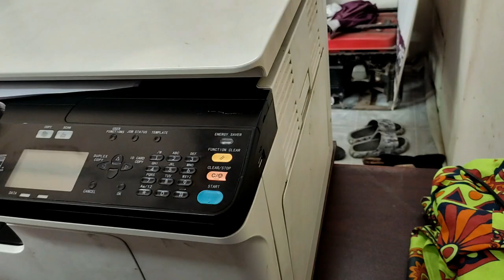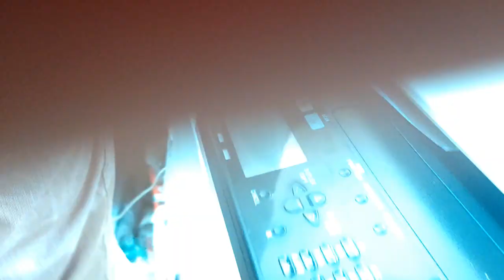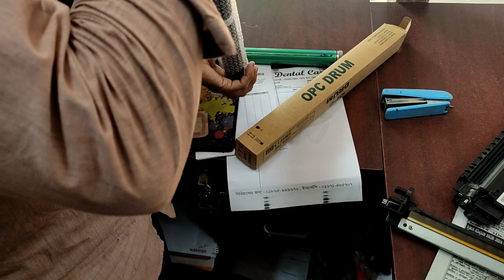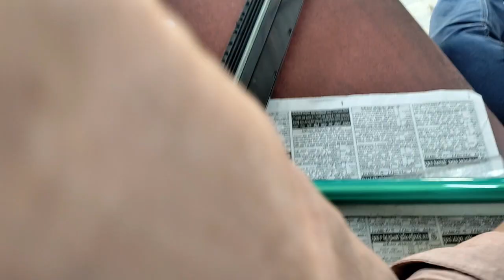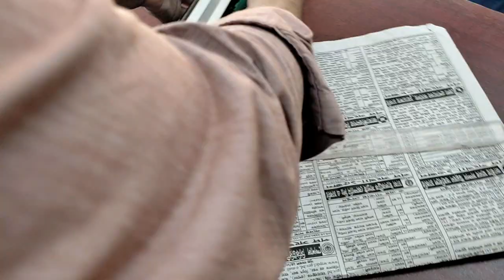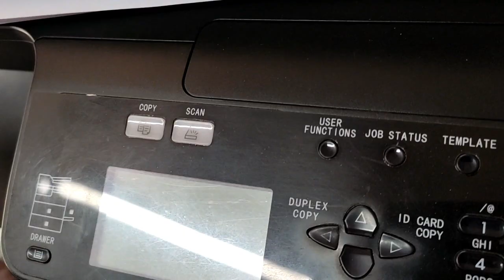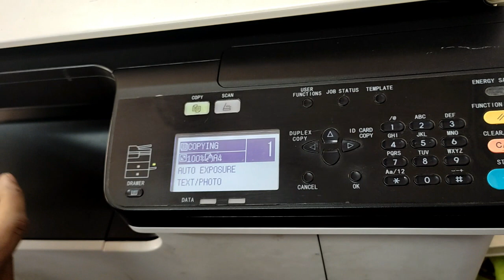Toshiba 2323am ফটোকপি মেশিনের ড্রাম পরিবর্তন করুন । How to Toshiba E-studio 2323am Drum Change 2023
Toshiba 2323am ফটোকপি মেশিনের  ড্রাম পরিবর্তন করুন ।। How to Toshiba E-studio 2323am Drum Change 2023 ।। যদি তোসিবা 2323am ফটোকপি মেশিনের ফটোকপি করার সময় অতিরিক্ত কালী আসে বা এক সাইট নিয়ে অতিরিক্ত কালী আসাতে তা হলে ড্রাম পরিবর্তন করতে হবে।  আমার ভিডিওটি দেখে আপনি খুব সহজেই ড্রাম পরিবর্তণ করতে পারবেন।
বুঝতে কোনো সময় হলে আমাকে কমেন্ট করুন।